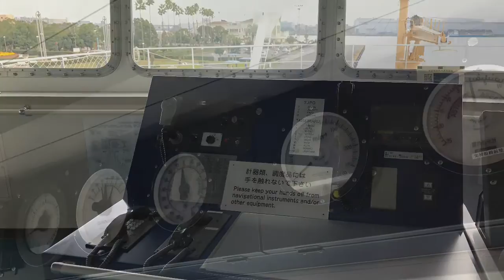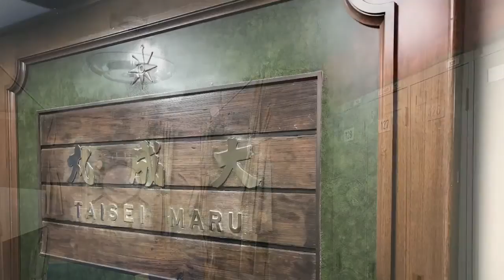われは海の子(Play with classical guitar) 〜 大成丸 独立行政法人海技教育機構が保有する船舶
【気まぐれメモランダム】大成丸 (独立行政法人海技教育機構が保有する船舶)